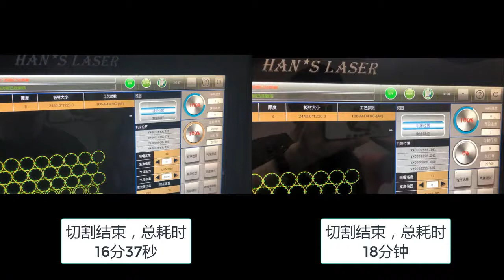HF 901 CNC system new frog jump VS new frog jump